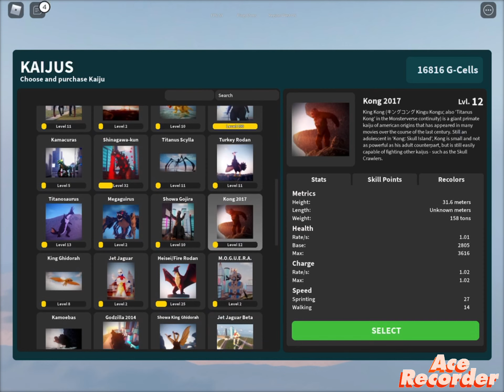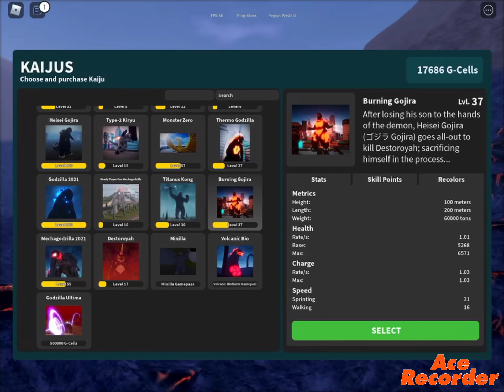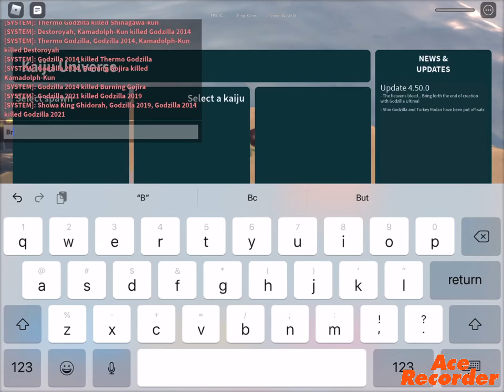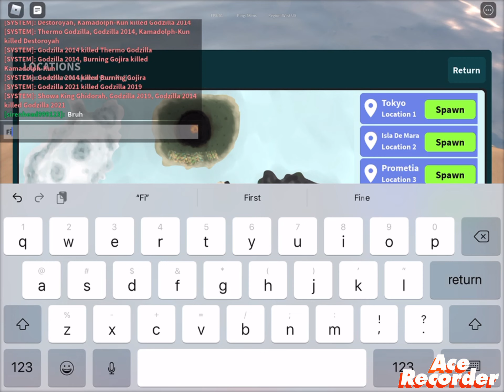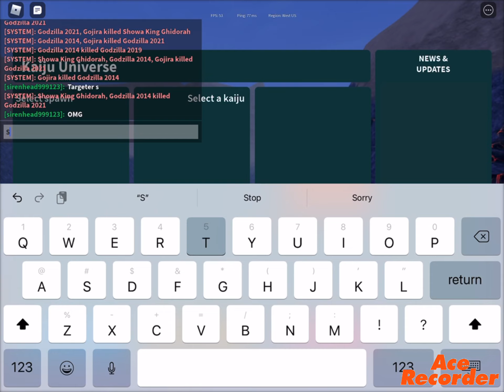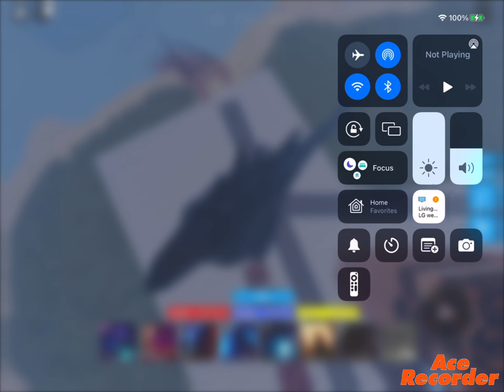Random vid because i ran out of ideas